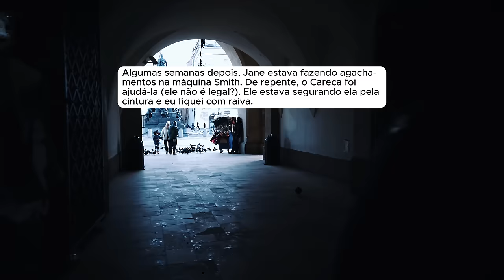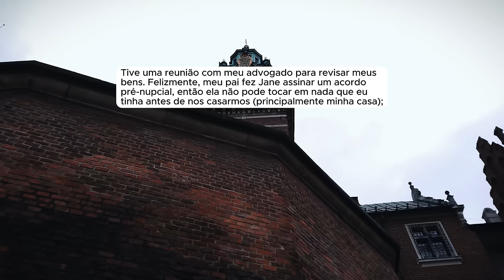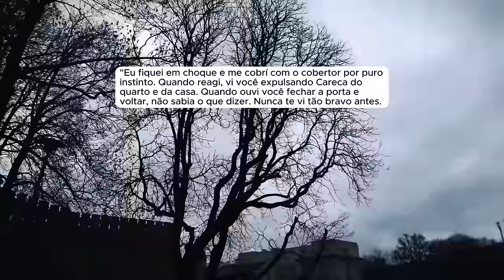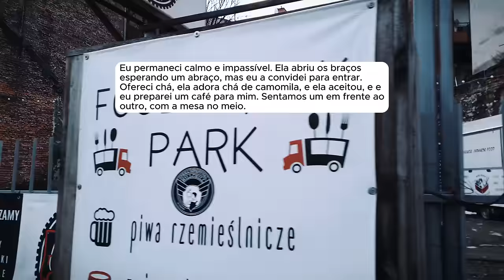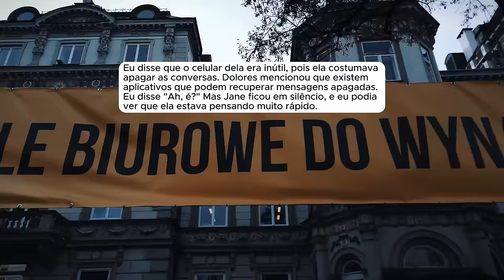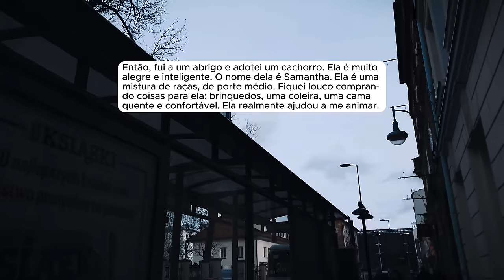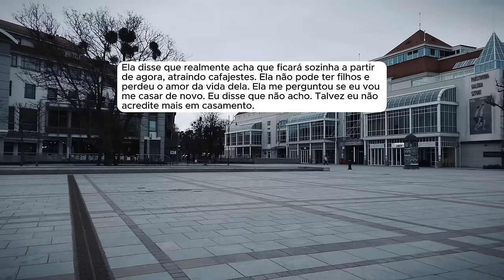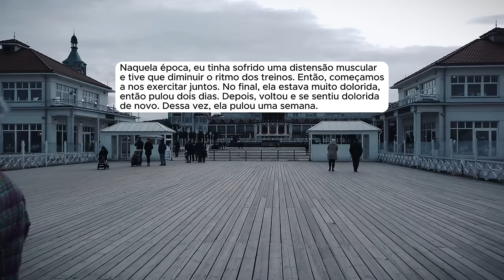🗿🍷Peguei minha esposa traindo e agora ela está arrependida, querendo a consertar seu "erro"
Capítulos
00:00 - Introdução
00:50- Início
👉Kwai: @ONobreDoreddit
🎵 Dosi - Shadows
🎵   • Shadows
- Provided by Lofirecords
Crie seu personagem com a mesma criadora do Avatar do Nobre